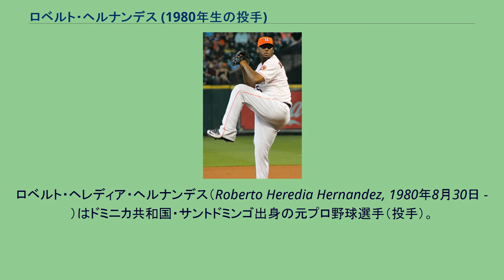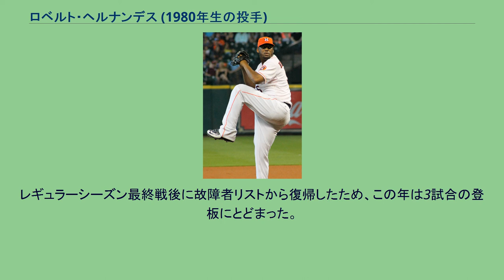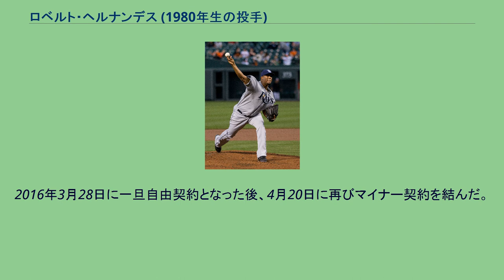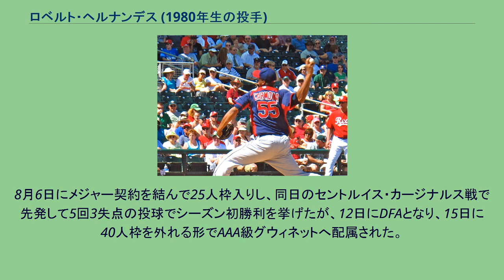ロベルト・ヘルナンデス (1980年生の投手)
ロベルト・ヘレディア・ヘルナンデス（Roberto Heredia Hernandez, 1980年8月30日 - ）はドミニカ共和国・サントドミンゴ出身の元プロ野球選手（投手）。
右投右打。
以前はファウスト・カーモナ（Fausto Carmona）という偽名でプレーしていた。
クリーブランド・インディアンス時代 （2011年3月17日） 2000年にクリーブランド・インディアンスと契約。
2006年4月15日のデトロイト・タイガース戦でメジャーデビューを果たしたが、防御率7.94の成績で4月30日にマイナーに降格した。
5月12日に再び昇格し、7月20日にボブ・ウィックマンがアトランタ・ブレーブスへトレードされたため7月31日から8月5日まで3試合連続でクローザーとして起用されたが、セーブを記録することができずにいた。
デビュー戦の1勝だけでその後は球団史上33年ぶりのシーズン10連敗となってしまった。
2007年シーズン最初の登板となった4月13日は負け投手となり昨シーズンからの連敗が11と球団史上ワースト3位タイとなったが、4月27日からはこの年5位タイの7連勝を記録した。
オールスター以後の防御率は2.26とメジャー全体で1位となった。
7月はエリック・ベダードの次点だったが、9月に5戦5勝をマークし初のピッチャー・オブ・ザ・マンスを受賞した。
サバシアとともに19勝してチームの6年ぶり地区優勝に貢献した。
サイ・ヤング賞の投票では4位に入った。
なお、この年6月までチームメートに「本家」ロベルト・ヘルナンデスが在籍していた。
2008年4月10日に球団と4年総額1,500万ドルで契約した。
2012年から2014年にかけては球団のオプションでこれを含めると最大7年総額4,800万ドルの長期契約となる。
しかし、この契約後は期待に応えられず、2009年は期待を裏切るシーズンになった。
2010年は3年ぶりに30先発、200イニングの大台をクリアして復活を遂げた。
自身初のオールスター出場も果たしている。
2011年は開幕投手を任された。
6月11日のニューヨーク・ヤンキース戦でマーク・テシェイラに死球を当て、あわや乱闘になりかけた。
この際、両監督も口論となった。
この年は防御率5点台で15敗を喫するなど2009年までの低調な成績に逆戻りしてしまった。
しかしインディアンスは10月31日に2012年の700万ドルのオプションを行使し、残留が決まった。
2012年1月18日、ビザ偽装が発覚してドミニカ共和国内で逮捕された。
「ファウスト・カーモナ」という偽名と共に年齢を3歳若く偽っていたことも発覚した（それまでは1983年12月7日生まれとされていたが、実際は1980年生まれだった）。
球団は1月26日にカーモナを制限リスト入りさせた。
7月21日にビザを「ロベルト・ヘルナンデス」として正式に取得し、メジャーリーグでプレー可能になったため、MLB機構から21試合の出場停止処分が発表された。
8月14日に制限リストから復帰し、3試合に登板したが、0勝3敗・防御率7.53と結果を残せず、8月28日には右足首の怪我で故障者リスト入りした。
レギュラーシーズン最終戦後に故障者リストから復帰したため、この年は3試合の登板にとどまった。
タンパベイ・レイズ時代 （2013年4月16日） 2012年12月18日にタンパベイ・レイズと325万ドル+出来高185万ドルの1年契約を結んだ。
2013年は32試合に登板し、6勝13敗1セーブ・防御率4.89だった。
フィラデルフィア・フィリーズ時代 （2014年8月1日） 2013年12月18日にフィラデルフィア・フィリーズと1年契約に合意した。
2014年は開幕ロースター入りし、開幕後は23試合に登板。
6勝8敗・防御率3.87だった。
2014年8月7日に後日発表選手とのトレードで、ロサンゼルス・ドジャースへ移籍した。
移籍後は9試合に登板し、2勝3敗・防御率4.74だった。
20...